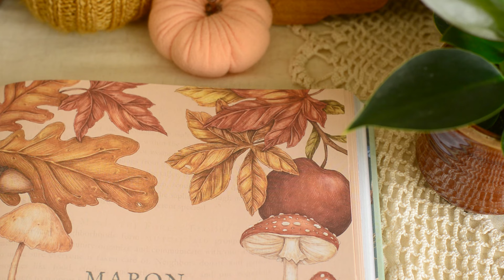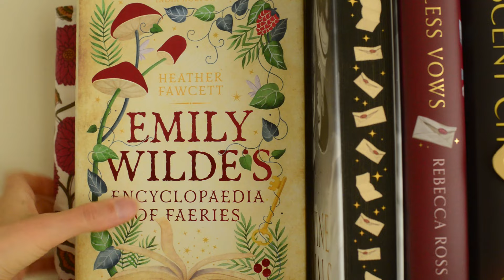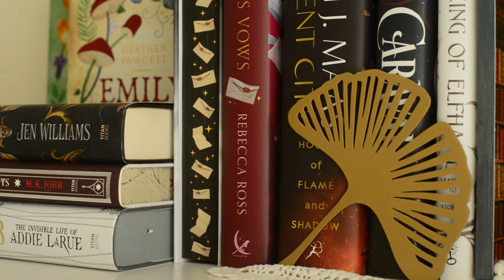Welcoming autumn🍄 a day of cozy crafting and art making: crocheting, felting and watercolor painting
Hi all,
Today I have brought something special to you. Well , first of all preparations for the autumn and my shop update are going full blow. Secondly, my book shelf has a new inhabitant - a crocheted Fox Mr.Library, who is constantly reading books and chilling there. And finally I have revamped my book nook with new items and with a new felted cutest cat. So, sit back , relax and enjoy my new episode.

0:00 Opening, tour through my studio, lighting some candles, cozy reading
0:56 Delicious iced coffee with ice cream, whipped cream and caramel syrup
01:50 Back to work: planning a new project
03:00 Crocheting a new figure: a fox called Mr. Library
 05:16 Placing mr.Library
05:50 Felting a tiny cat for my book nook
06:30 Little pumpkins made out of clay
07:11 New look for my book nook
08:45 New watercolor painting

Please if you like the atmosphere that I create contribute to my channel with a like , subscription or just leave a comment below, tell me how are you preparing for autumn?